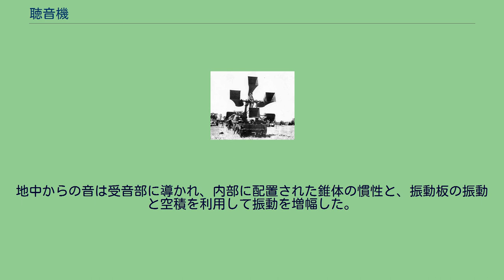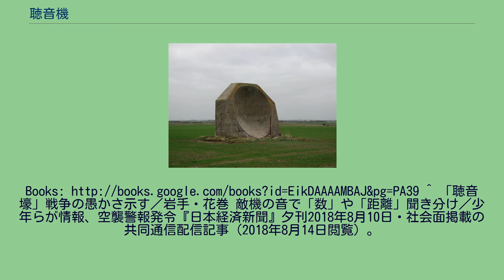聴音機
アメリカ軍の空中聴音機。
1935年。
聴音機（ちょうおんき）とは、空気中・水中・地中などの音波を聞き取る装置のことである。
この項目では聴音装置のうち、主に空中聴音機について説明する。
空中聴音機は主に軍事的な防空監視において夜間、または霧、雲などの気象条件が悪く、目視によって航空機を特定できない状況下で使用された。
空中聴音機では音響探知が用いられる。
音響探知とは、探知するべき対象の、距離と方向を測定するために、音響を用いる技術と科学である。
探知は能動的または受動的に行うことができ、気体（例としては空気）、液体（例としては水）、また固体（例としては地中）などが探知場所となる。
これらの技術は水中で使用され、ソナーとして広く知られている。
パッシブソナーとアクティブソナーは、両方とも広汎に使用されている。
音響反射鏡と音響反射板は、マイクを使用する時には受動型音響探知方式を用いる。
しかしこれは、スピーカーに用いる際には能動型探知方式を意味する。
通常、探知には複数の機材が使用される。
探知はいくつかの聴音機間で測定し、三角測量される。
第一次世界大戦時、イギリス本土防空のために設けられた音響反射鏡。
空中にある対象の音響探知は、軍用機が登場した第一次世界大戦の中期から行われ、第二次世界大戦の初期まで用いられた。
空中聴音機は航空機を受動的に探知する機材であり、エンジンの騒音を探り出すものだった。
空中聴音機はレーダーの導入により、第二次世界大戦の以前から中期にかけて時代遅れになっていった。
しかしレーダーは迎撃用としてはるかに効率的だったが音響探知には曲がり角や丘を越えて探知可能な点に有利さがあった。
日本軍の使用した空中聴音機には九五式大空中聴音機、九〇式大空中聴音機、九〇式小空中聴音機がある。
これらが配備される以前には反射鏡型空中聴音機が導入されており、1930年（昭和5年）まで用いられた。
空中聴音機は主として、要地防空の際に、対空照明の諸元測定、ならびに対空警戒用に用いるものとされた。
これらの聴音機の精度は、固定音源に対し、方向と高低の誤差が約一度におさまるというものだった。
聴音距離は九五式大空中聴音機で約8kmが限度だった。
レーダーの実用化、配備の遅れから、日本軍では太平洋戦争終戦時にも高射部隊に相当数が配備されていた。
また「聴音壕」も各地に造られた。
音を聞き取りやすいように、人家などから離れた静かな場所に円筒形またはラッパ形の施設を煉瓦で建てた。
青少年らも動員して、双眼鏡による目視も併用して日本本土空襲に飛来する米軍機の探知を図った。
このほかにも視覚障害者をアメリカ軍機の音を録音したレコードで訓練し、人間を聴音機の代わりとした「防空監視員」も導入されていた。
ドイツ軍の空中聴音機。
1939年。
スウェーデン軍の空中聴音機。
1940年。
空中聴音機の大きさは、野戦で用いる携帯式のものから、トラックに車載するような大型のもの、固定式のものなど様々である。
空中聴音機は方向と高低を特定するためにラッパや凹面鏡のような集音装置を備え、音を導音して受音器で聞き取った。
音源の方向と高低の特定は、音を聞き取る操作員が、音響が正面から来ていると感じ取ることで行われた。
しかし、音響は気象条件、湿度、温度、風向等の条件によって大きく変化した。
また雨天の際には集音部のラッパに水がたまるため、点検して除去する必要があった。
聴音によって特定できる航空機の位置は常にずれている。
数キロメートル離れた場所からの音波は、聴音するまでに数秒がかかり、その間に航空機は聴音によって特定された位置から離れている。
照空、射撃に用いるには、この誤差を修正する必要があった。
聴音機で特定した、航空機が過去に存在した位置に、時差とおおよその航空機の速度の修正を加えたものが、現在、航空機の飛行している位置である。
日本軍の使用した九五式大空中聴音機の場合、歯車によって航空機の過去位置から現在位置へとデータを自動修正するための、操縦機方向連動機と操縦機高低連動機が搭載されていた。
これらの修正装置は、第一修正機と呼ばれるシステムへ、軸と歯車の運動によって機械的にデータを伝達した。
方向歪輪軸と高低歪輪軸へ運動が伝達されると、歪輪軸の歯車は修正値を自動的に出力した。
この方向・高低歪輪軸の修正データは、歯車と軸の運動を介して計算機甲・乙・丙に伝えられた。
計算機甲は、高空の風速を算出し、第一修正機の方向連動機に方向修正角度を伝達するための計算機である。...